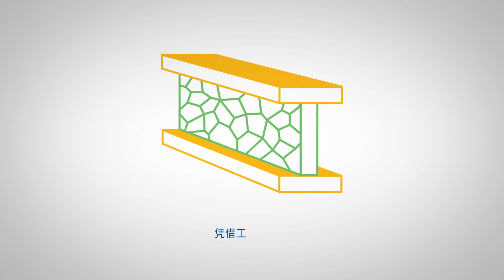Forestry Overview - 林业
林业是BC省的重要经济部门之一。BC省致力于可持续森林管理，保护森林自然资源。凭借工程木产品、世界最高的木结构建筑及清洁生物能源，BC省成为林业创新领域的全球领军者。正在打算投资或拓展业务？BC省是您实现业务增长理想之选。如欲了解更多BC省林业的信息，请访问：